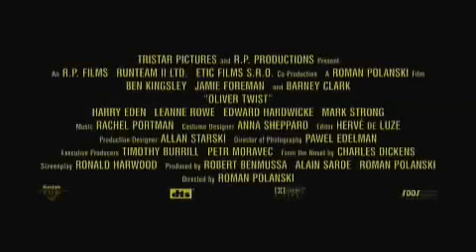Oliver Twist trailer subtitulado español